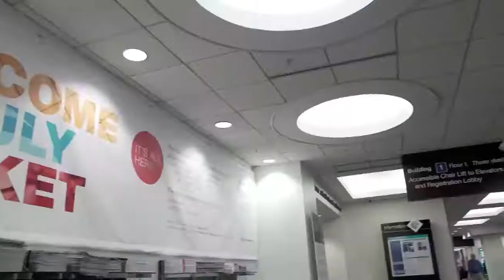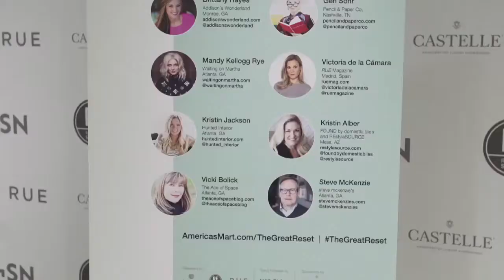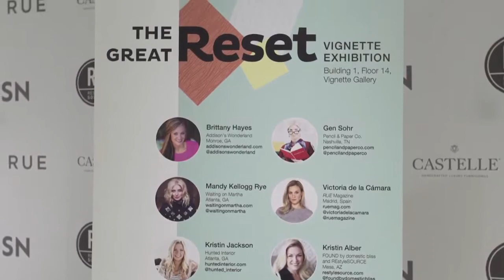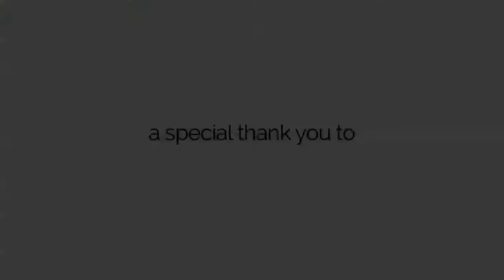The Great Reset Editor At Large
The Editor at Large tours AmericasMart’s signature vignette exhibition from July 2017 Market – The Great Reset – a partnership with RUE Magazine, REstyleSOURCE and trend authority WGSN. Top design bloggers and influencers have created vignettes according to four distinct trends as defined by WGSN. Watch as Arianne Nardo, Editor-in-Chief of Business of Home Magazine and host of Editor at Large’s EditorTV chats with the bloggers, tours the vignettes and enjoys the festivities of the annual White Party.